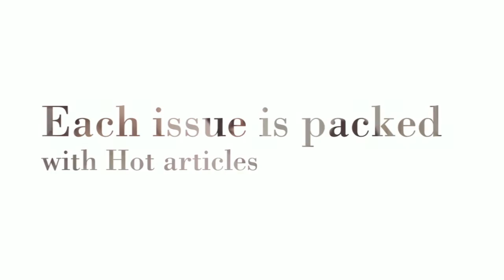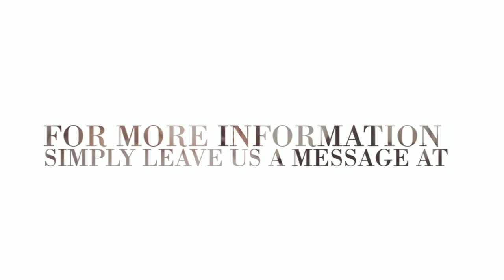Indie Live - Million Man March episode "CLASSIC"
Truly a historical moment and very well received in Washington DC as The Honorable Louis Farrakhan and the Nation of Islam led a very successful Non violent, peaceful ,in fact cheerful moment to announce to the government and to the world that we want Justice or ELSE! Everyone from J-Cole, Russell Simmons, Snoop Dog, Young Jeezy, Puff Daddy and literally Hundreds of thousands more from all over the entire "EARTH! This is independent at it's best.